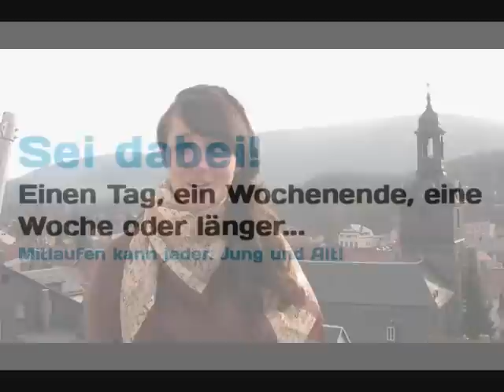Gebetswanderung entlang der Grenze- 25 Jahre Mauerfall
Komm und laufe mit entlang der ehemaligen Grenze.
Gemeinsam wollen wir uns an das Wunder der Freiheit und Einheit, welches vor 25 Jahren geschah, erinnern, dafür danken und beten für weitere Versöhnung.
Dieses Projekt wird von 3. Oktober Projektgruppe organisiert und Gemeinsam Beten & Bewegen und Jugend mit einer Mission veranstaltet.